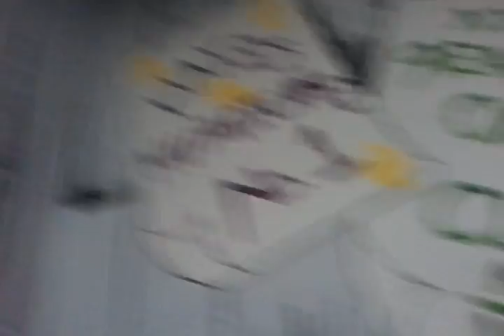video 2011 09 23 15 58 371]